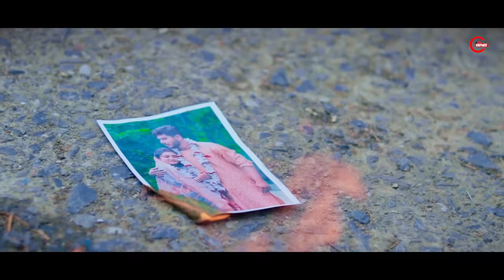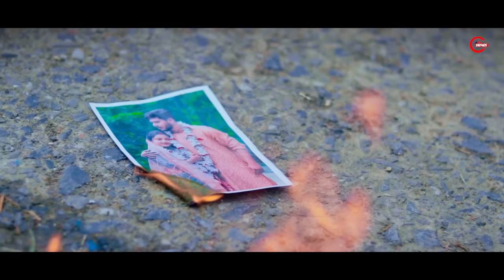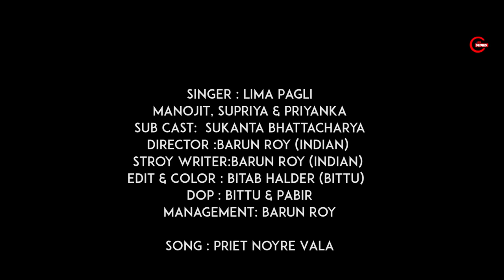Pirit Noyree Vala | Lima Pagli | Barun Roy | Manojit | Supriya Priyanka | Official Music Video 2023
Pirit Noyree Vala | Lima Pagli  | Barun Roy | Manojit | Supriya | Priyanka | Official Music Video 2023 | @ASSERIESOFFICIALBD

Song Details.
Song : Priet Noyre Vala
Singer : Lima Pagli
Lyrics : Hidaytunnesha Rimu ( Kolkata )
Tune  : Rakibul Rakib
Flute - Kamrul Vai

Video details.
Cast : Manojit, Supriya &Priyanka
Sub Cast : Sukanta Bhattacharya
Director : Barun Roy ( Indian )
Stroy Writer : Barun Roy ( Indian )
Edit & Color : Bitab Halder
Dop : Pabir & Bittu ( Kolkata )
Dop : Masum Khan ( Bangladesh )
Management : Barun Roy
Label : @ASSERIESOFFICIALBD
Producer : @AujeyoShawon